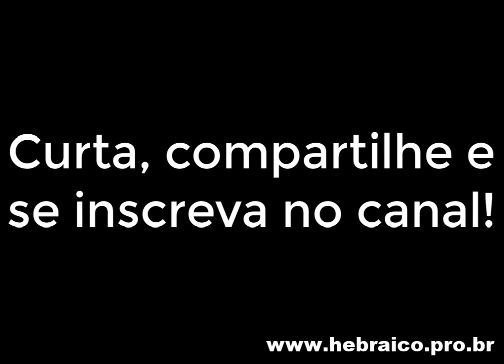TJ declara-se a Fernando Galli